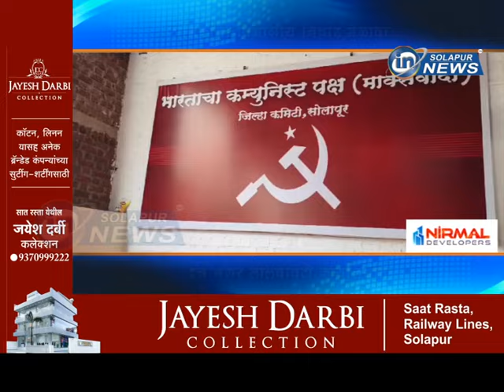श्रमिकांचा विभागीय निर्धार मेळावा... दत्त नगर लालबावटा कार्यालयात... | SHRAMIK NIRDHAR MELAWA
श्रमिकांचा विभागीय निर्धार मेळावा... दत्त नगर लालबावटा कार्यालयात...